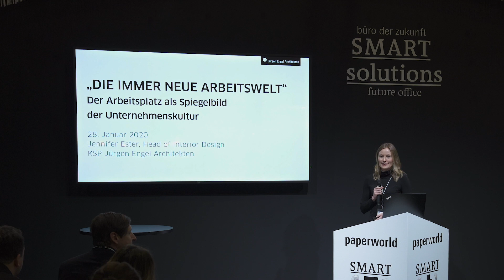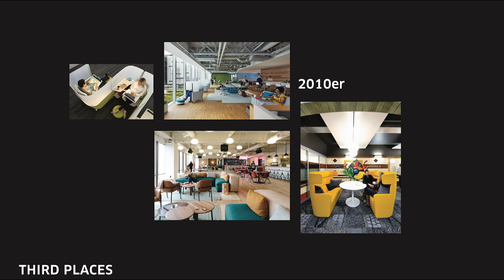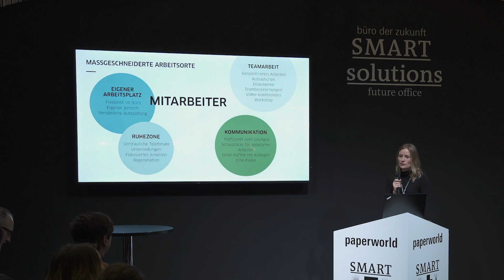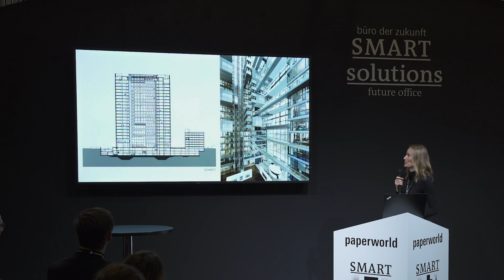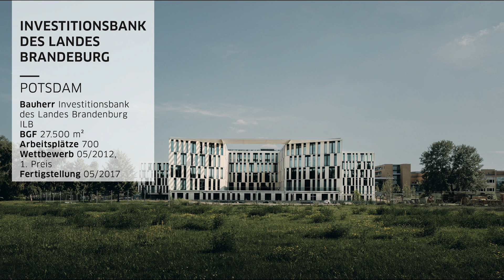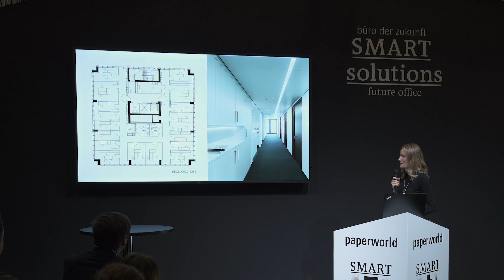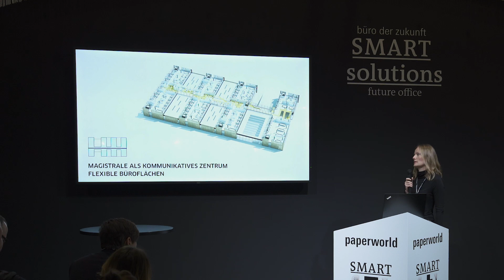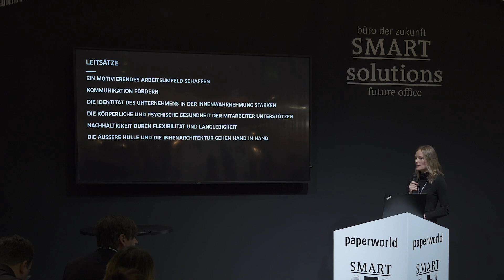Jennifer Ester – Die immer neue Arbeitswelt – Paperworld 2020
Die immer neue Arbeitswelt – Der Arbeitsplatz als Spiegelbild der Unternehmenskultur – „Die Arbeitswelt unterliegt einem konstanten Wandel. Der veränderte Zeitgeist bringt immer wieder eine „neue“ Arbeitswelt hervor. Doch nicht nur im Wandel der Zeit ändert sich das Arbeitsumfeld, auch von Unternehmen zu Unternehmen. Daher entwickeln KSP Jürgen Engel Architekten für jede Aufgabe jeweils ein spezifisches Arbeitsumfeld. Jennifer Ester stellt eine Reihe von Projekten vor, die das große Spektrum an heutigen Arbeitsweisen und Unternehmenskulturen illustrieren.“ Jennifer Ester, Dipl.-Ing. Innenarchitektur (FH), Head of Interior Design bei KSP Jürgen Engel Architekten

Future Office | Smart Solutions – Ein besonderes Messe-Highlight für Architekten, Innenarchitekten, Büroplaner und Facility Manager auf der Fachmesse Paperworld vom 25. bis 28. Januar 2020 war das von der Messe Frankfurt mit Matter – Büro für Architektur und Städtebau sowie World-Architects gemeinsam konzipierte Innovationsareal „Future Office – Büro der Zukunft“, diesmal unter dem wichtigen Motto „Smart Solutions“. So erhielten die Besucher bei den Fachvorträgen am Montag, 27. Januar und Dienstag, 28 Januar 2020 von acht national und international renommierten Architekten und Planern wertvolle Inspirationen über den Stand der aktuellen Büroplanung. Nach jedem Vortragsblock konnten die Besucher bei einer World-Architects Guided Tour im Innovationsareal, sowie zu ausgewählten Ausstellern, einen Blick in die ganz konkreten Antworten der Büro-Industrie werfen.